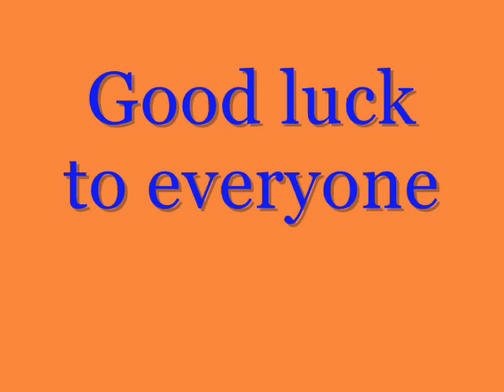Friends of 2002 - 2009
Not funny, rather just a video of people from my year can look at and remember all the good times. Music may not be to everyone's liking but it seemed fitting when I was doing it; if you're not keen just mute it and play your own music over it.